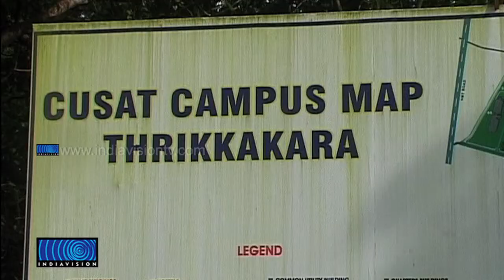Students oppose the shifting of CUSAT to IIEST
കൊച്ചി സര്‍വകലാശാല ഐഐഇഎസ്ടി ആക്കി മാറ്റുന്നതിനെതിരെ പ്രതിഷേധം ശക്തമാകുന്നു. ഐഐടിക്ക് പകരം ഐഐഇഎസ്ടി ആക്കി മാറ്റുന്നത് സര്‍വകലാശാലയെ കോര്‍പറേറ്റുകള്‍ക്ക് അടിയറ വെക്കുന്നതിന്റെ തുടക്കമാണെന്ന് ആരോപിച്ച് വിവിധ സംഘടനകള്‍ രംഗത്തെത്തി. നീക്കത്തില്‍നിന്ന് സര്‍ക്കാര്‍ പിന്മാറാത്ത പക്ഷം ശക്തമായ സമരപരിപാടികള്‍ നടത്തുമെന്ന് ഇവര്‍ വ്യക്തമാക്കി.